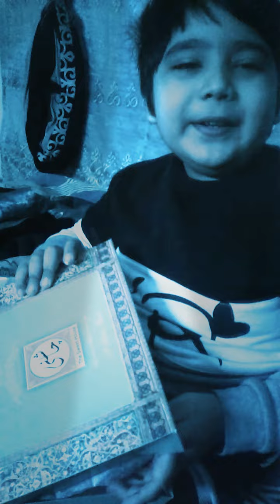kaju qatli|oopssee i forgot sharing new year greetings after seeing kaju qatli 😍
that was the 31st December's evening somebody ring the door bell,,,,ding dong,,,ding dong...i go to the door nd saw there was tcs' rider with a surprising new year sentiments for me from my mom,,,as u know she mostly gives ke surprisingly gifts
i was so happy coz i love kaju qatli 2 much...three 4 5 much
i sshared it with u bt forgot to uploading 😃as we were out for celebrations
yesterday night when umer asked y u didn't wished new year then i remember it...tha ks umer for remembering in exchange i will not call u potato head for 1 week 😂😂😂😂
that moment was v lovely i got so many sweets that was only for me
my mom also shared with me bt it's ok she is my love ❤
as usual i missed my czns
my frnds
my axa aani nd my sana aani v much,,,specially the gifts i was expecting from them 😊😈
love u mom
love u my beautiful life
love u God for all the blessings u gave me
my mom#my love#mylifeline
life is moving so fast zoooooommmmmmmmm
see yaw soon
in
all treasure is mine 😍👑